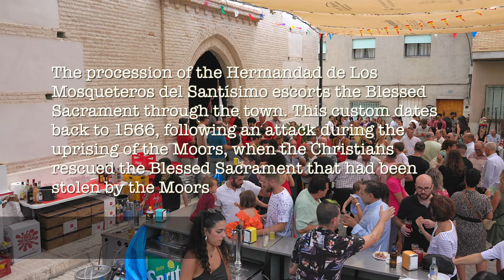The Beznar Musketeers - September 2023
In the first days of September the parade takes place in the town of Béznar, one of the oldest historical traditions in Granada. This is the parade of the "Mosquetters of the Blessed Sacrament", also known as the Musketeers of Béznar or the Musketeers of San Antón.

The history of the Béznar Musketeers dates back to 1556. Around it is commemorated the victory by the local militia, which rescued nine Christian captives and a tabernachy, who had been kidnapped by a group of rebellious Moors before the Alpujarras war began.Tradition has it that some of the Moorish monfies ( assailants and looters, ) of the Nazcoz de Nigüelas attacked the Beneficiary and his entourage when he was on his way to give the Blessed Sacrament to a dying man. In the assault, the Sacristan and a farmer died. They kidnapped María Trinidad, daughter of the farmer, and stole the Blessed Sacrament that was driven in the life carrier.

Knowing the event, the people gathered in the square to chase the monfies. D. Martín Alonso de Frías, ensign of the Thirds of Flanders, who organized a Brotherhood with the mission of rescuing the Blessed Sacrament, presented himself among the uproar, for this they went to the Marquis of Mondéjar D. Luis Hurtado de Mendoza, who granted them 25 muskets, arquebuses, knives and ammunition.

The monfies were on the left flank of the Barranco de Tablate, on a pit and between two small lagoons.

The attack of 30 musketeers, aided by 11 runners under the command of Don Martín Alonso de Frías, surprised the monfies of the lagunillas, who suffered a terrible defeat.

Nine captives were freed from the twenty-three who had, among them, María Trinidad, who carried in her hands the travel carrier, with the Blessed Sacrament, to Béznar, where she gave it to the Beneficiary.